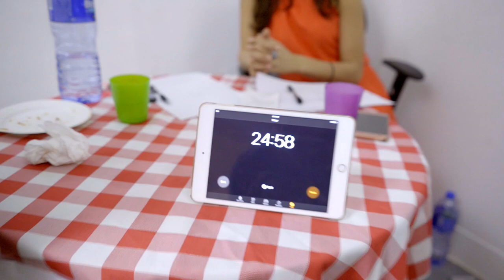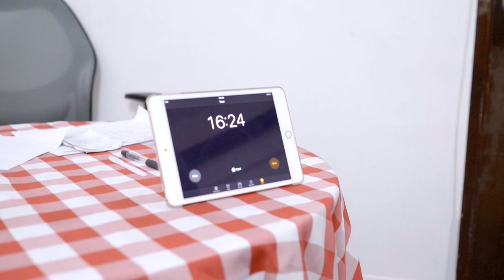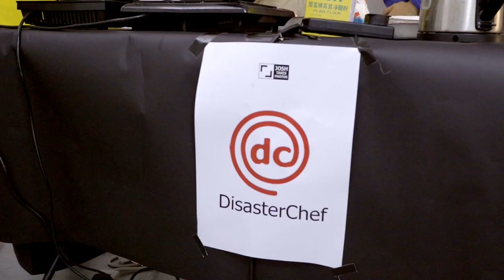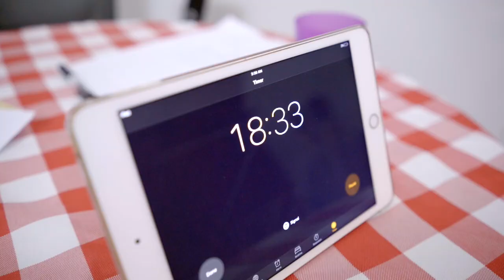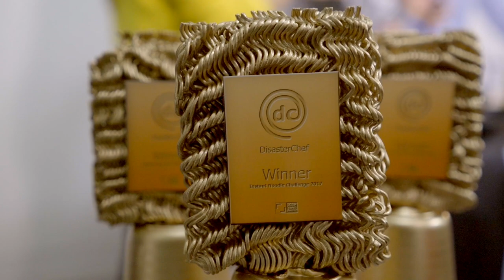DisasterChef Instant Noodle Challenge - Part 2 of 2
What can our Disaster Chefs cook up when given a basic kitchen, a few packs of Mi Goreng instant noodles, some basic ingredients (salt, sugar, flour and water) and 3 ingredients (costing up to $100 HKD) of their choice?

Josh Takes Photos presents The Disaster Chef Instant Noodle Challenge. Disaster Chef, possibly Hong Kong's greatest reality TV cooking show.